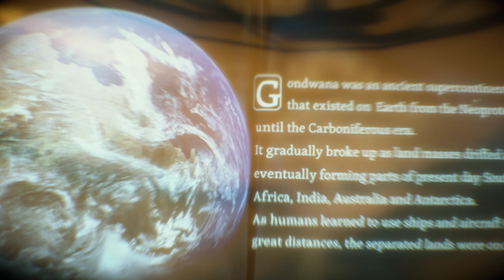Death Stranding Director's Cut С ГОЛОСОМ №14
ВЫПУСКИ С ГОЛОСОМ КАЖДУЮ ПЯТНИЦУ В 0:00 (ПО МСК)

   На этом канале постоянно выходят видео прохождение современных игр.
    На данный момент, в качестве эксперимента, запись игры производится в разрешение 2К с 60 Frame per second,        чтобы сделать просмотр видео максимально приятным и красивым для глаза.
   Советуется включать перед сном. Это поможет расслабиться и смотреть прохождение любимой игры. Ничего не   будет отвлекать вас от особенной атмосферы удивительных миров современной игровой индустрии.
    Ваш верный слуга
                                      Streamer.